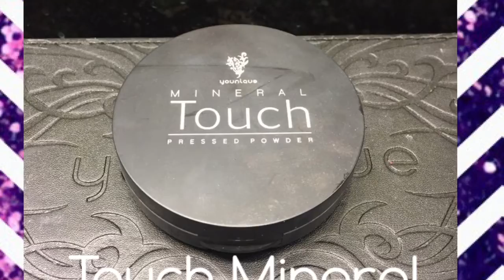Cloud Nine & Younique Essentials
Seriously. Pictures and even videos DO NOT do this stuff justice. The eyebrows, the EYE SHADOW PALLET, and when you hear people say the foundation feels like silk, they are NOT KIDDING!!! The concealer is thick & hides everything! The "Upscale" color lipstick is gorgeous and great for everyday. I am SO glad I'm not buying makeup from Walgreens anymore!!!😍😍😍 *the eyes are so sparkly gold, dark matte brown & sparkly dark brown. You can't tell in these pics.